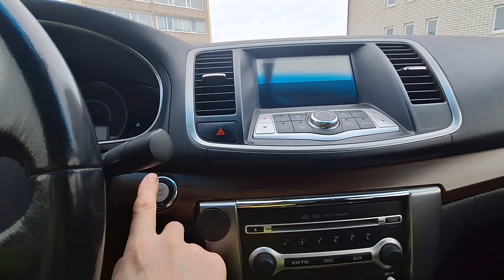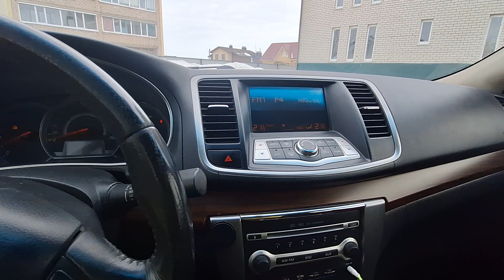16 марта 2024 г.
NISSAN TEANA